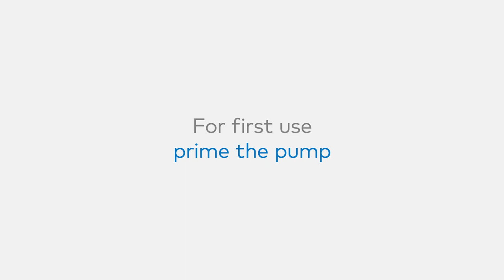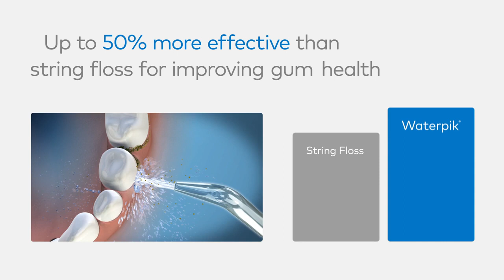Best Water pic Flosser , Waterpik Aquarius Water Flosser Professional For Teeth, Gums, Braces.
Brand:  Waterpik

Special Feature:  10 Pressure Settings, 7 Water Flossing Tips, 90 Seconds of Water Capacity

Product Benefits:  Removes Plaque, ADA Accepted for Safety and Effectiveness, Gum Health

ADVANCED WATER FLOSSING: Aquarius is a performance water flosser model featuring enhanced pressure with 10 settings for a custom clean, massage mode for gum stimulation, plus a built-in timer/pacer pauses briefly at 30 secs and 1 min to help track flossing time.

HIGH VOLUME RESERVOIR AND SLIM HANDLE: Holds 22 ounces for 90 seconds of use, no refilling required. Small maneuverable handle makes it easy to floss all areas including back teeth and includes a convenient water on/off switch.

DENTIST RECOMMENDED: 9 in 10 dental professionals recommend the Waterpik brand. Waterpik is clinically proven and the first water flosser brand to earn the American Dental Association (ADA) Seal of Acceptance.

KEY FEATURES: 7 tips for multiple family members and needs, 10 pressure settings (10-100 PSI), removable 22 oz reservoir (top-rack dishwasher safe for easy cleaning), 90 secs of flossing time, 360 tip rotation, 120VAC/60Hz for use in North America only.

EASY AND EFFECTIVE: The Waterpik Aquarius water flosser removes up to 99.9 percent of plaque and is up to 50 percent more effective than dental floss for improving gum health. Just fill the reservoir with warm water, place the tip in your mouth, and start flossing.

WARRANTY AND SUPPORT: Backed by a 3-year limited manufacturer’s warranty, see manual for details. Waterpik’s Colorado support team is available to help with any product questions or needs.